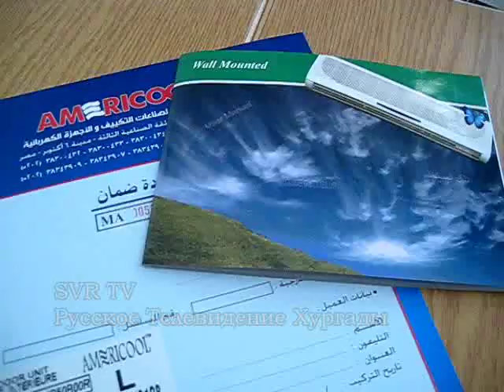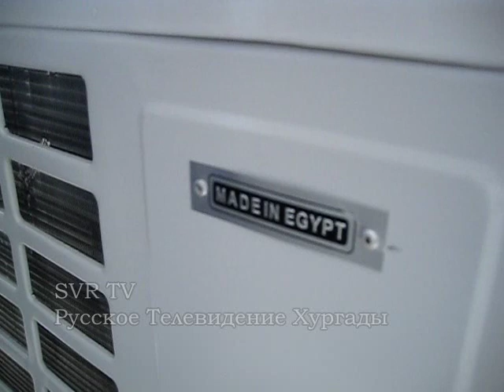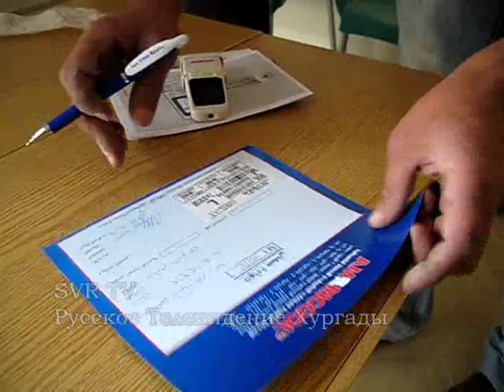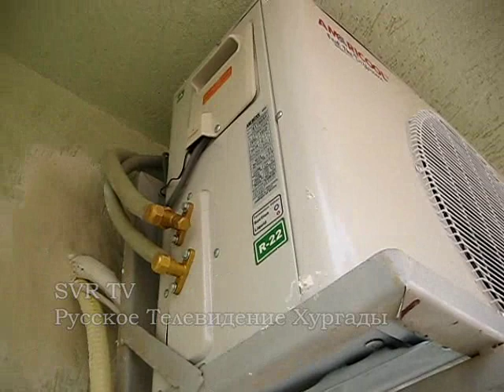SVR-TV.17.04.2011.Hurghada.Conditioner.wmv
Установка кондиционера - самого незаменимого электробытового прибора в каждой хургадинской квартире - как, сколько стоит, насколько быстро, что входит в "комплект" работы мастеров, предоставляется ли гарантия ? Показываем на конкретном примере частной квартиры в жилом комплексе Inter-Comfort. Остается добавить, что в Хургаде круглый год не существует проблем с приобретением вентиляторов и кондиционеров ! Можно заняться поиском и установкой оборудования самим, а можно и поручить выполнение работы сервисному отделу SVR Group.